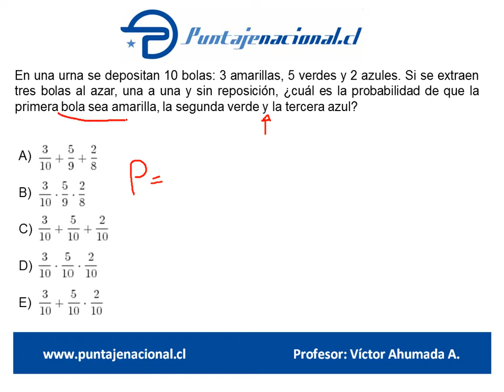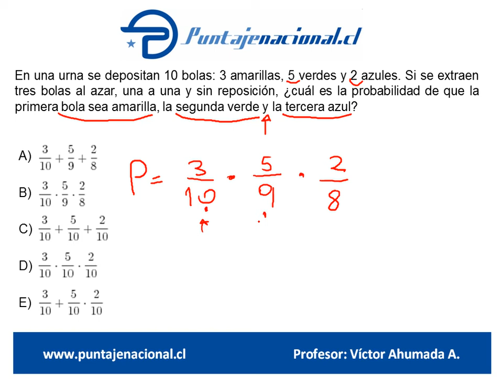Matemáticas Ensayo Dic Vero Saldaña 69